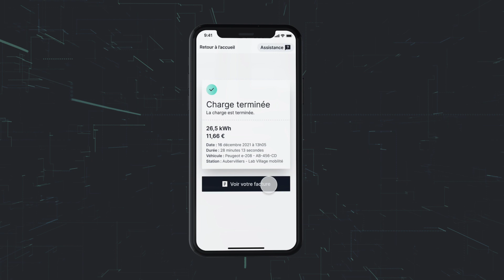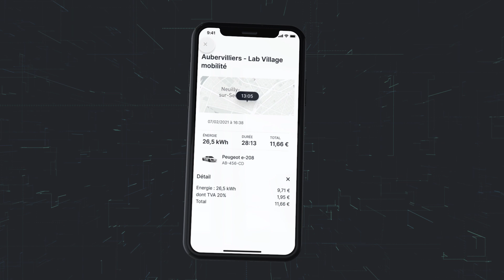Application Electra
Présentation des fonctionnalités de l'application Electra.